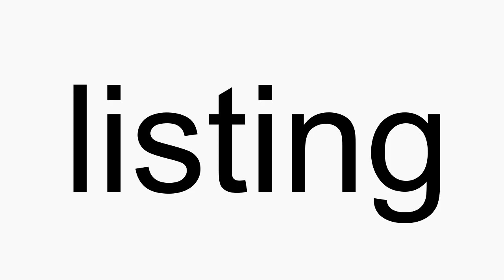How to pronounce listing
listing American English pronunciation. How to pronounce listing correctly. How to say listing in proper American English.